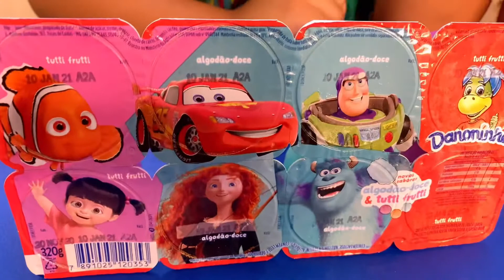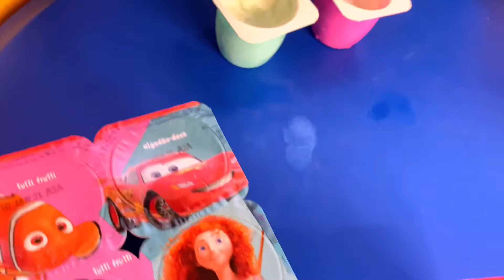EXPERIMENTANDO DANONINHO PERSONAGENS DISNEY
Hello amiguinhos!! 💗

No vídeo de hoje Richelle e Rihana vão mostrar os NOVOS DANONES COM OS PERSONAGENS DA DISNEY, vai ser muito legal e divertido, amiguinhos! ✨

Se gostar, não esquece de deixar o seu like e se inscrever aqui no nosso canal! Beijos pessoal! ❤️